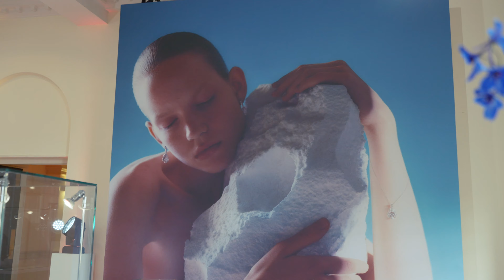ColourYourDay Colormond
The lauch event of Colormond in London